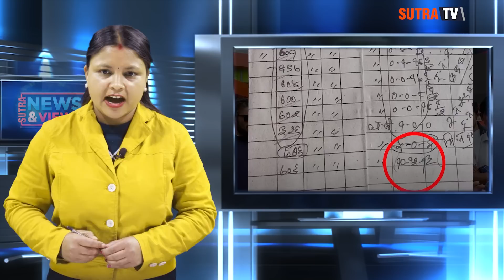Durga Prasai लाई सम्पत्ति शुद्धीकरणले खोज्न थाल्यो, ५० करोड दुबई लगेको आशंका, सम्पर्क बिहिन प्रसाईं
सम्पत्ति शुद्धीकरणले खोज्न थाल्यो दुर्गा प्रसाइको सम्पती, ५० करोड दुबईमा लगेको आशंका, सम्पर्कबिहिन भए प्रसाईं